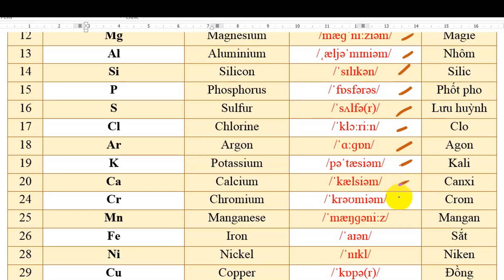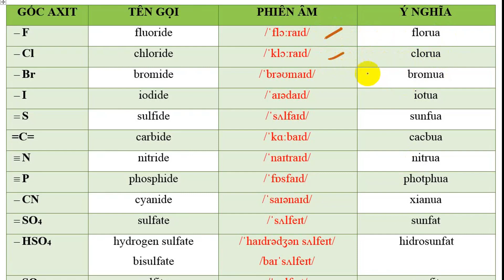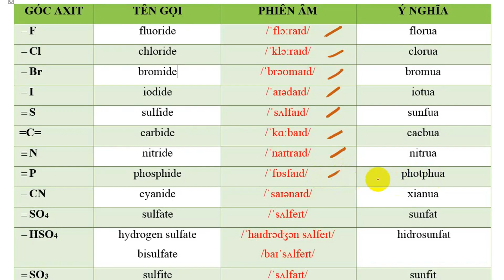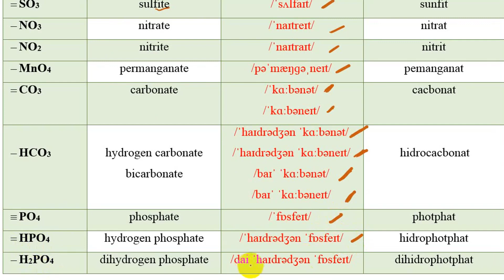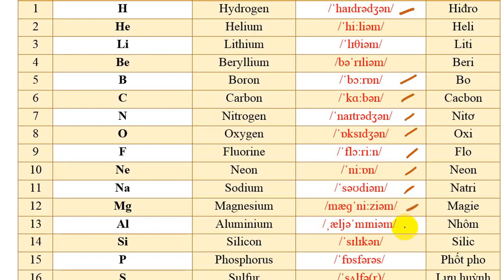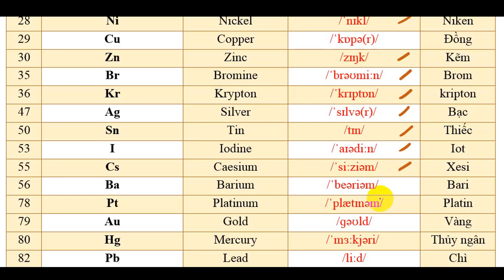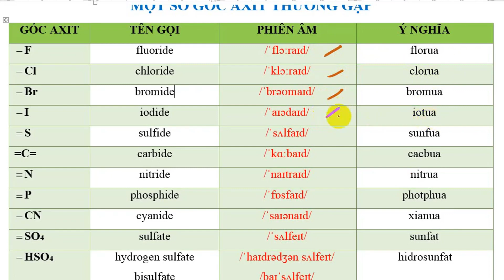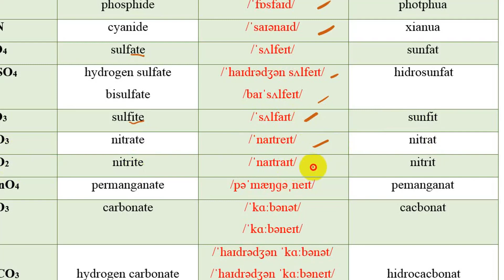Đọc tên nguyên tố hóa học và gốc axit theo danh pháp quốc tế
Nguồn: Của một người bạn gửi cho